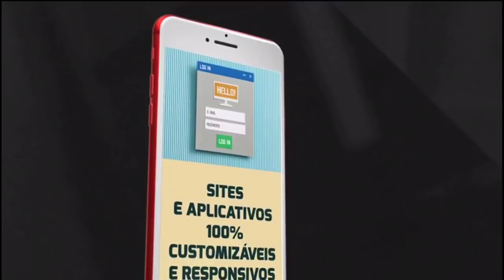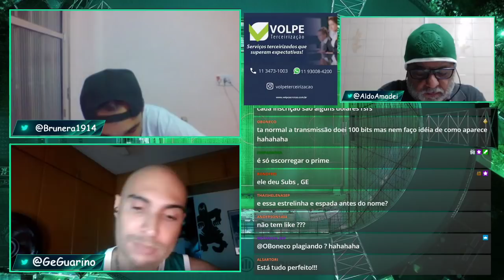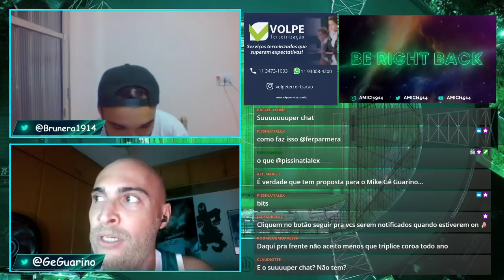A NOVELA BORRÉ NO PALMEIRAS | MERCADO DA BOLA | AMICI EM NOVA CASA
CANAL DROPS DO AMICI

SEJA UM MEMBRO DO CANAL AMICI 1914, CLIQUE NO LINK E CONHEÇA OS PLANOS PARA VOCÊ AJUDAR O CANAL A CONTINUAR A PRODUZIR NOSSOS CONTEUDOS.

CANAL AMICI1914

O CANAL DOS NOVOS YOUTUBER's MAIS VELHOS QUE SEU PAI

A RESENHA SEMANAL DO TORCEDOR PALMEIRENSE

ENTREVISTAS E MUITO MAIS.

O CANAL AMICI 1914 É PARCEIRO DA @Web Rádio Verdão, @Aqui é Parmera e @TIFOSI 14